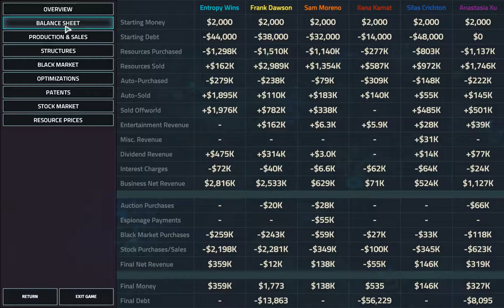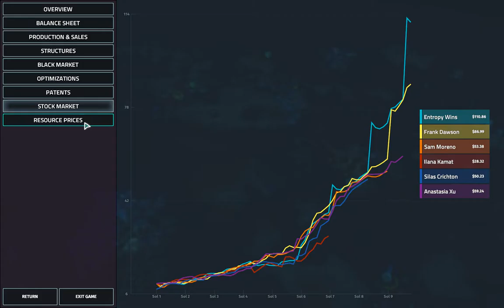Offworld Trading Company: Daily challenge FAIL